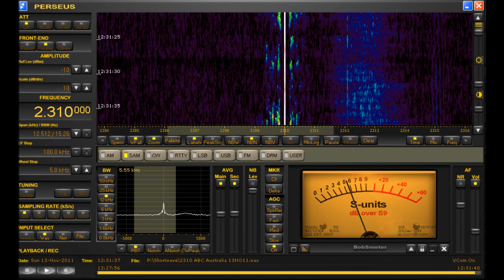2310 khz ABC Australia Domestic Svc received in Michigan on Perseus SDR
Fairly clear Australian reception of ABC's Domestic Service on 2310 khz, the best I've heard them here to date using the Perseus and phased BOG antennas during local sunrise.  Received at 1228 UTC on Nov.13th, 2011